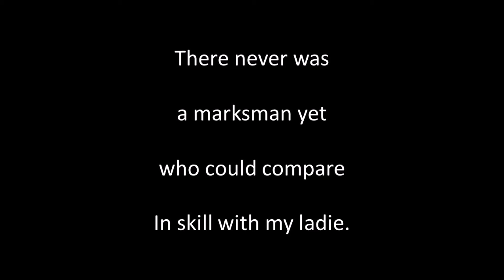Robin lend to me thy Bow sung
Author and composer unknown according to my music source. Tune before 1568. Singing, guitar playing, sound editing and video by Alan Thompson 2022.  Another of the songs of bygone eras. For a listing of these songs on Youtube and SoundCloud